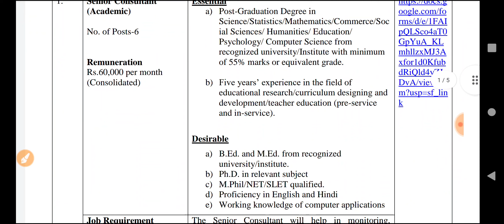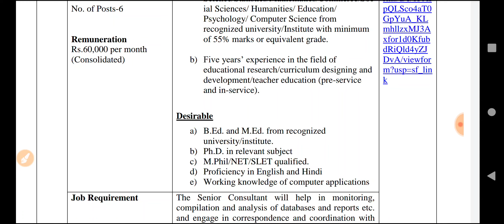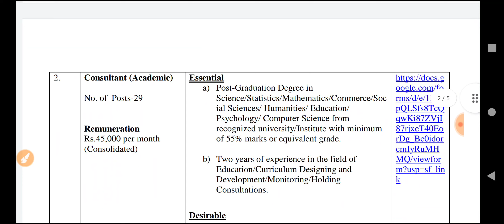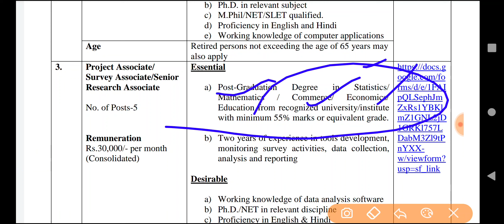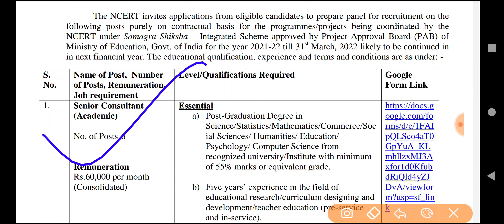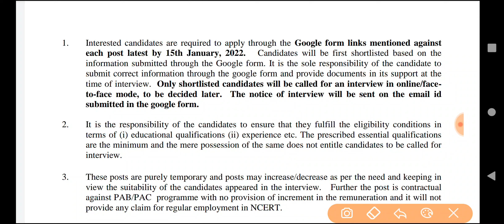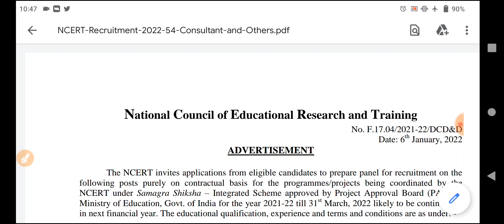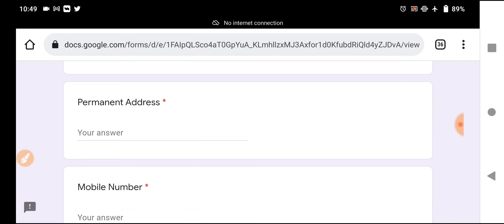NCERT COMPUTER SCIENCE VACANCY 2022 || No Application Fees || COMPUTER JOB UPDATE